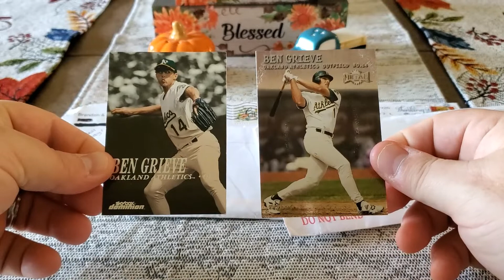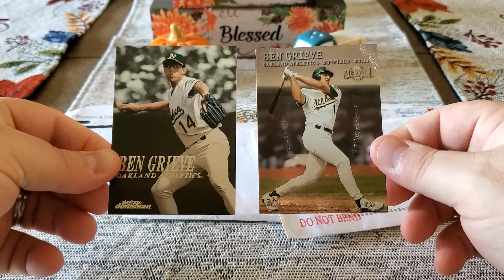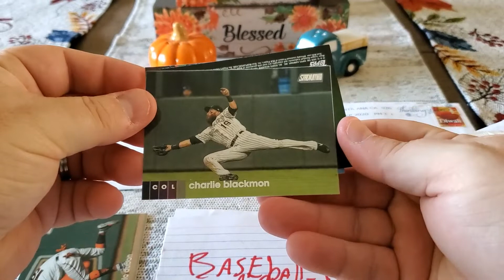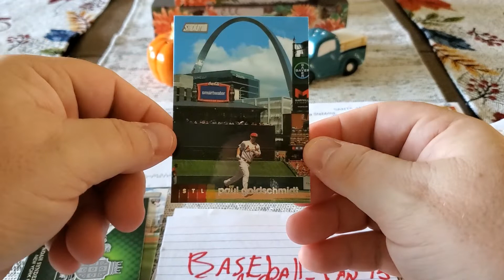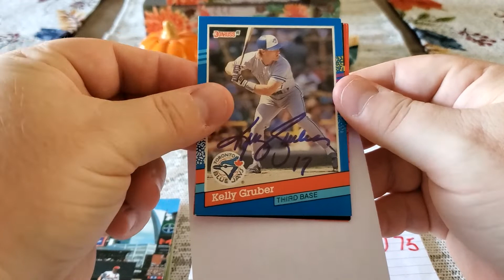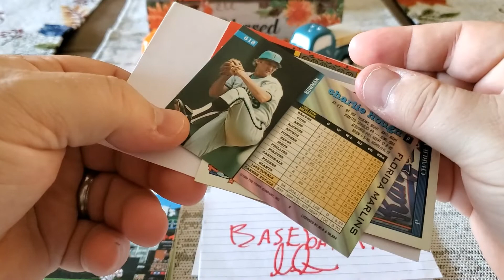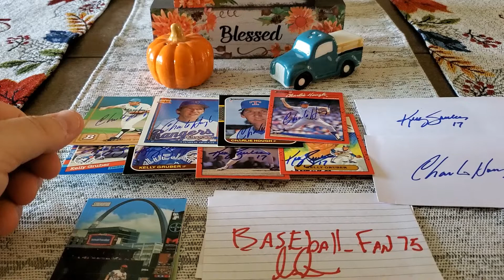TTM Through The Mail Autograph Recap Video (2 Returns) - Episode #212 Plus baseball_fan 75 Mail!!f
This is my 212th episode showcasing my TTM successes.  I was able to get Kelly Gruber and Charlie Hough to sign items for me.  If you'd like to send to him the address I used will be below.

Kelly Gruber
16703 Black Kettle Dr.

Charlie Hough
2266 Shadetree Circle